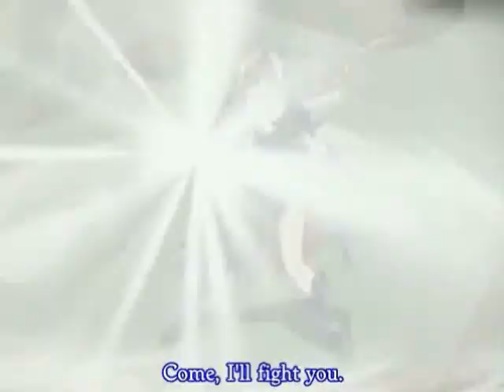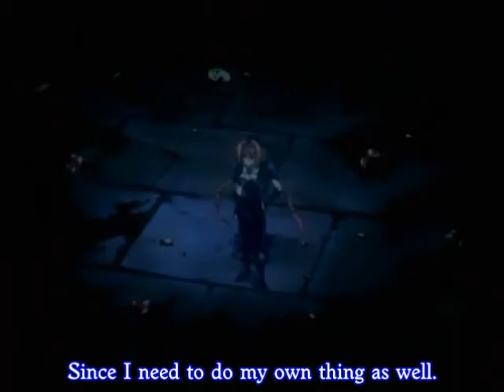Marchen Awakens Romance: Four Stone Walls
Finished new opening!
Song: Four Stone Walls
Artist: Capercaillie